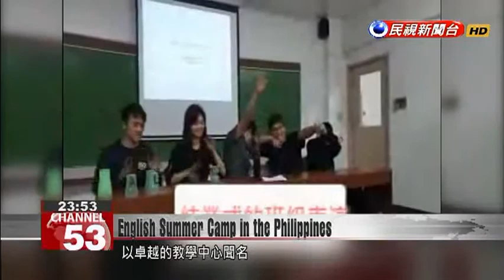1205 Taiwan News Briefs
TRA Cracks Down on Fare EvasionIn its latest move to crack down on fare evasion, TRA has announced that starting next year, passengers will only have ten minutes to exit a train station after they’ve arrived, or face a fine of at least NT$15. Those with valid platform passes will have one hour on the platform. Responding to fears that the policy could unfairly penalize vulnerable passengers, TRA has promised that only those who linger in the station without a valid reason will be fined.Marriage Allowance in Pingtung’sHengchunIn a first for Taiwan, a marriage allowance has been proposed by the government of Hengchun Township, Pingtung County. The subsidy would give a one-off payment of NT$10,000 to any newlywed who has been resident in the township for more than a year, meaning two locals marrying each other would get NT$20,000 in total. The policy is currently being considered by the local council and could go into effect early next year.English Summer Camp in the PhilippinesNational Kaohsiung University of Applied Sciences has partnered with a prestigious Philippine university for the first time, to offer students a summer English camp. The program uses travel to make English learning more effective, as well as helping students learn about the Philippines, a key economic partner in Taiwan’s “New Southbound Policy”. The Ateneo de Manila University, founded in 1859, is the third oldest university in the Philippines, and is still considered one of its foremost centers of learning.